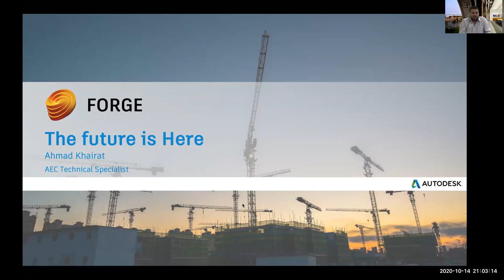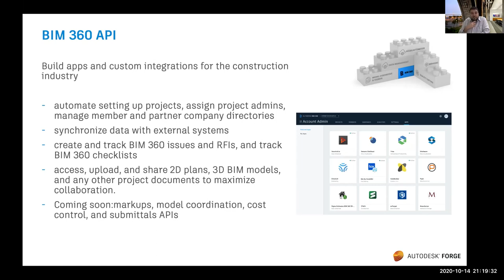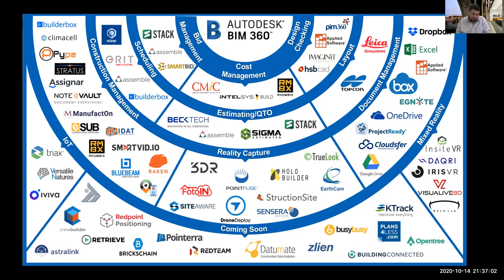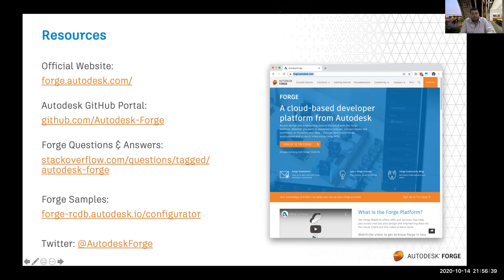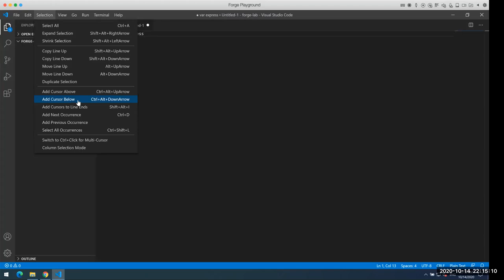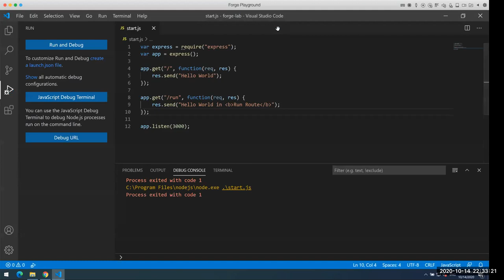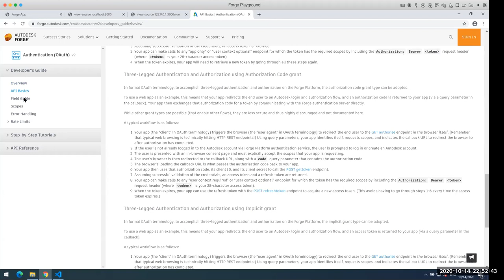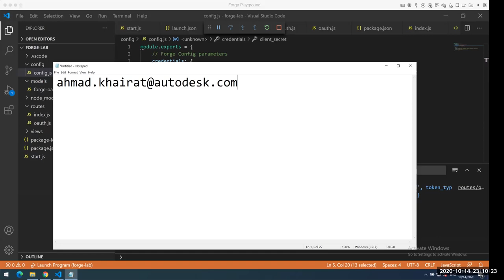Introduction to Autodesk Forge Development Platform Build your first Application with Forge Lec 01